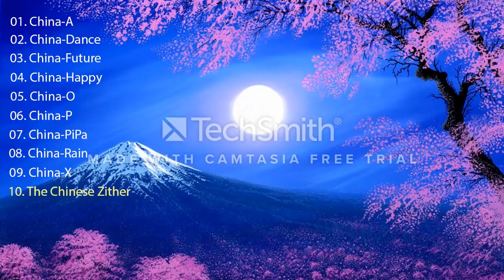Top 10 bản EDM China được yêu thích nhất!!! Phiêu nhất mọi thời đại